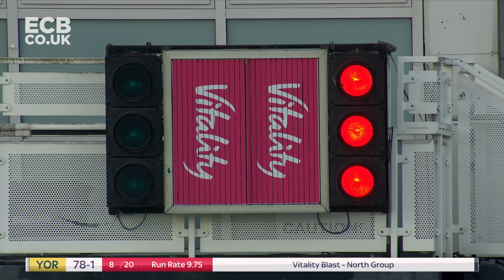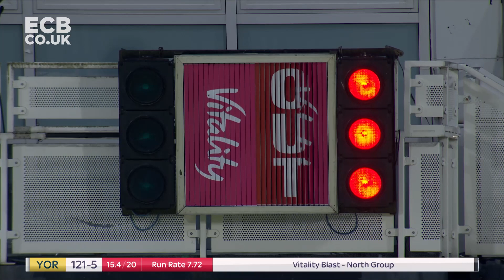Lancashire beat Yorkshire in fourth straight Roses T20! | Yorkshire vs Lancashire highlights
Matt Parkinson, Luke Wood and Dane Vilas guide Lancashire Lightning to a fourth consecutive Roses T20 win, with a 6-wicket win against Yorkshire Vikings at Emerald Headingley